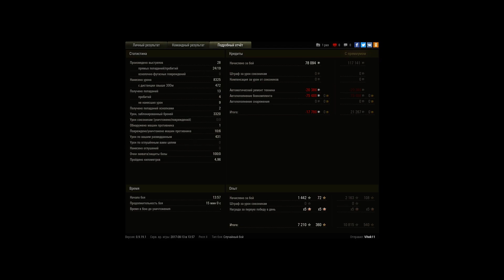Ис-7 кое-что может (иногда)